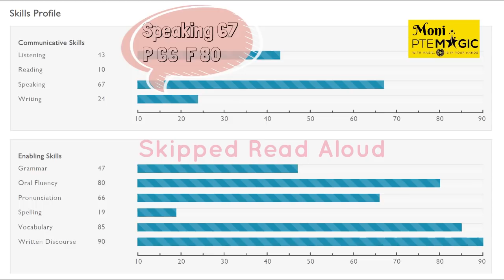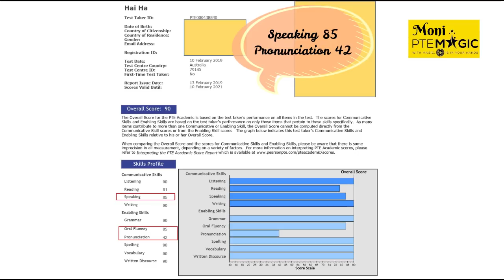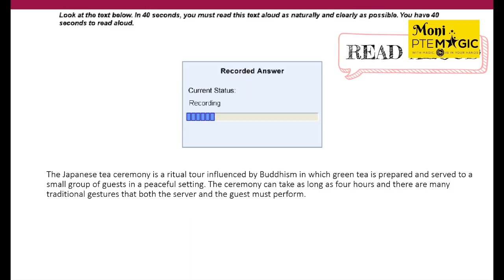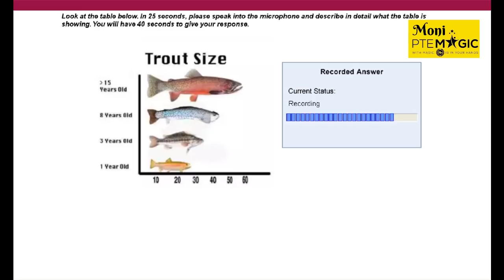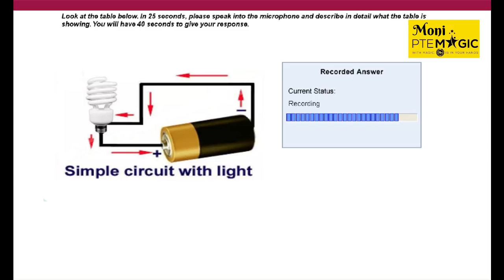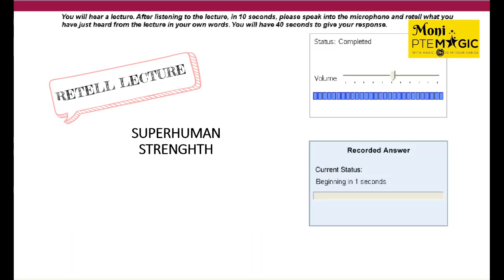PTE Speaking 90 | Fluency vs. Pronunciation | Read Aloud vs Describe Image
Which one of 5 tasks in PTE Speaking is the most important? Should you focus more on Fluency or Pronunciation?
In this video, your questions will be answered with a real student example!